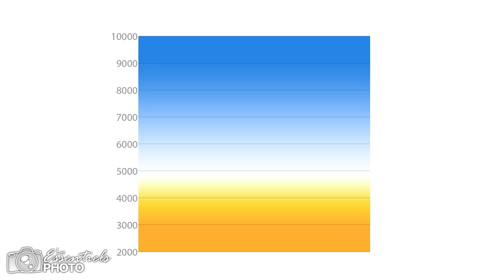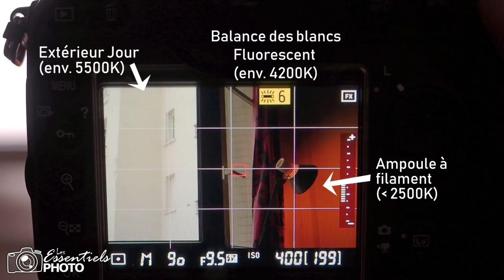La BALANCE des BLANCS SIMPLEMENT !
Dans cet épisode, nous revenons sur sur les bases de la photo et notamment une notion essentielle : La balance des blancs !

Comprendre son fonctionnement, tout en restant pragmatiques et surtout axés sur nos besoins en tant que photographes, c'est le but.
Nous allons donc voir comment ça fonctionne, évoquer l'échelle Kelvin, comment réagit l'appareil et surtout ce qui se cache derrière ces symboles.

A bientôt pour un prochain épisode!